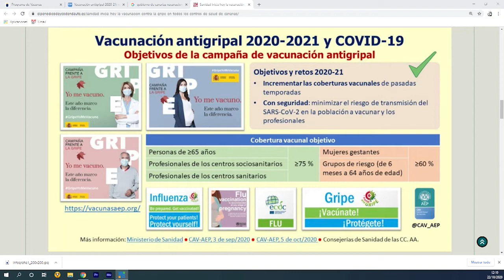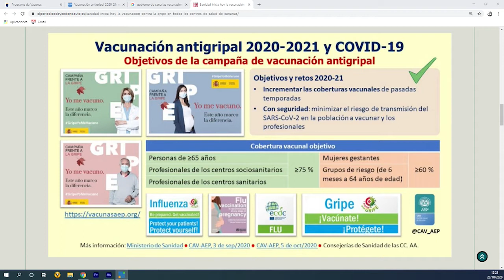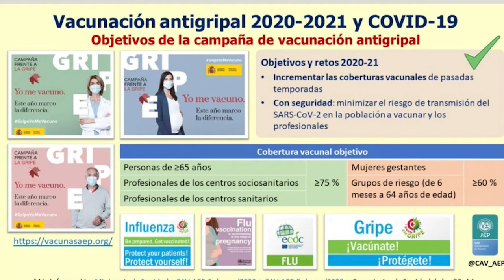211020 Entrevista a Marta López, Enfermera.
211020 Entrevista a  Marta López, Enfermera.

Hablamos de la situación actual y de la campaña de la vacunación de la gripe